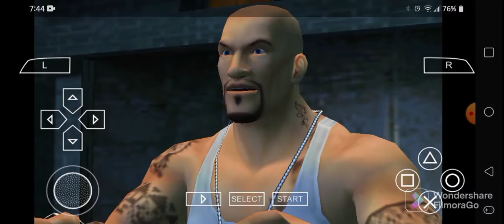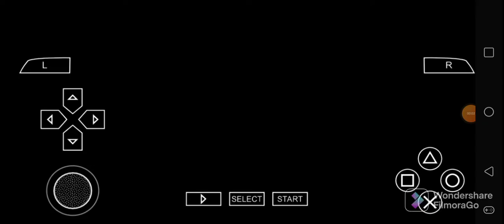Def Jam FFNY The Takeover - Gladoroth3000's Request Matches Part 30 (Flavor Flav)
Enjoy for Gladoroth3000. Flavor Flav joins up the Flavor of Love.